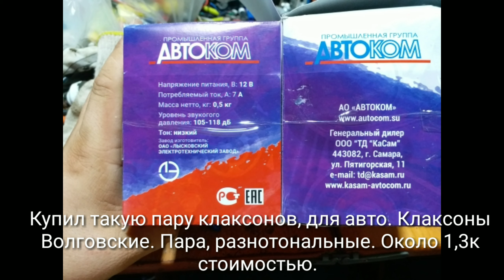Установка Волговские клаксонов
Установка волговских двух тональных клаксонов (гуделок) на ВАЗ 2112.
Простая установка, простой монтаж, один осенний вечер, и все готово.